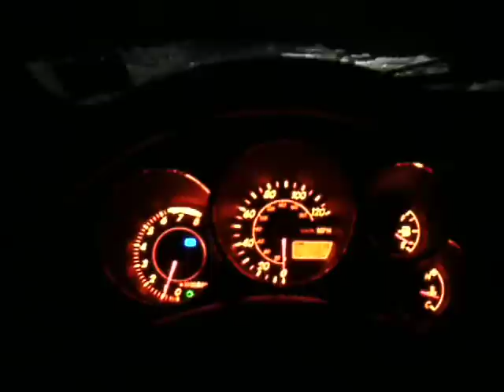Снежный Родео Драйв на Pontiac Vibe AWD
Дорога с дачи в 35 км от Санкт-Петербурга. 8 утра.